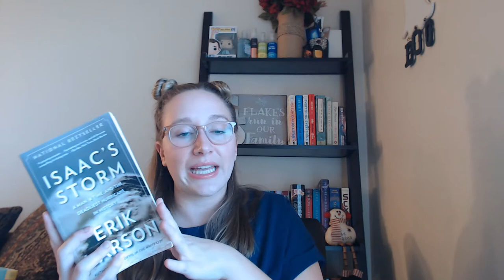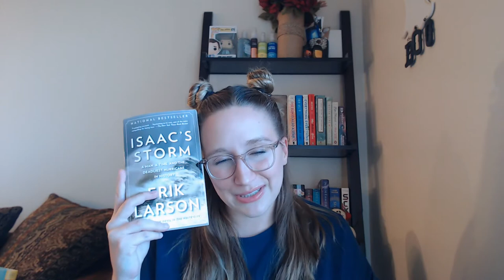What I Read in October + What am I reading Now?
1. The Boyfriend Project - Farrah Rochon
2. Isaac's Storm - Erik Larson
3. Atomic Love - Jennie Fields
4. Unwind - Neild Shusterman

Podcasts:
1. Morbid
2. Let's Not Meet

Fitness:
Neou Fitness app